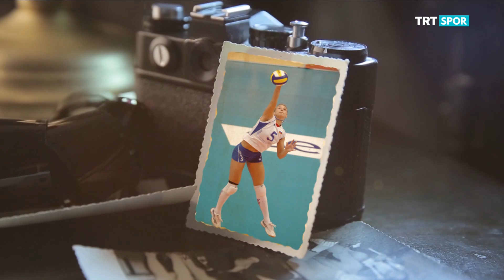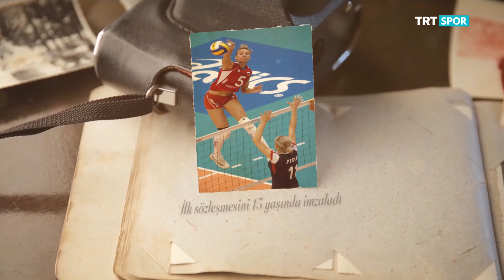Efsanelerin İzinde - Sokolova